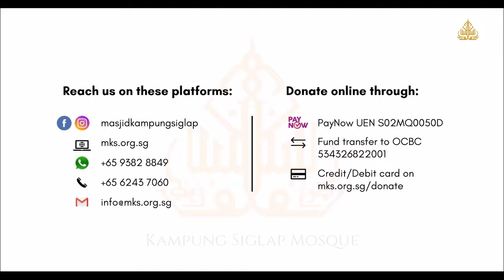Al-Baqarah:216-224 | Morning Tea: Talaqqi & Tadabbur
Let's kickstart our day by taking a little bit of our time reading and pondering over the powerful words of Allah.

Today, let's join our Imam, Ustaz Abdullah Hoosen as he continues to discuss verses 216 to 224 of Surah Al-Baqarah.

Fund & Support Kampung Siglap Mosque.
1. PayNow UEN S02MQ0050D
2. Fund Transfer to OCBC 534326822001